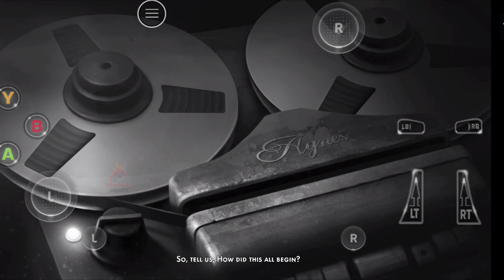Steel Rats - Fast-paced action-packed motorcycle platformer Gameplay in 4k Ultra HD in 2024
🎥 About This Video:
Steel Rats: A Fast-paced, Action-packed Platformer

Steel Rats is a fast-paced, action-packed platformer set in a post-apocalyptic world. You play as a member of the Steel Rats, a group of rebels fighting against an oppressive regime.

The game features fluid platforming, challenging combat, and a variety of unique weapons and abilities. You can use your grappling hook to swing through the air, your jet pack to fly, and your drones to attack your enemies.

Steel Rats is a challenging game, but it's also incredibly rewarding. The sense of satisfaction you get from pulling off a difficult stunt or defeating a tough enemy is unmatched.

If you're looking for a challenging platformer with a unique setting and a lot of personality, then Steel Rats is the game for you.

Key Features:

* Fluid platforming
* Challenging combat
* A variety of unique weapons and abilities
* A post-apocalyptic world
* A challenging but rewarding experience

WARRIOR GAMIFY
1 like =❤️
10 Likes = 10 ❤️❤️...

FOLLOW ON INSTAGRAM 👇 FOR Daily updates & Gaming Reels & Much More🏎️✨

steel rats game
steel rats gameplay
steel rats ps4 gameplay
steel rats pc game
steel rats ps4 review
steel rats review
rats in video games
can rats eat steel
steel rats ps4
steel rats xbox
j steele game log
k state game radio
k state game radio station
ninja steel games
rats game download
rat games for dogs
real steel games pc
t rats game
stainless steel rat video game
z rts game
5 straight game rules